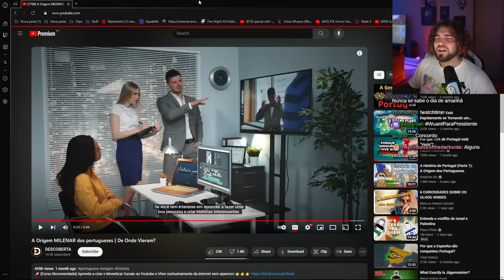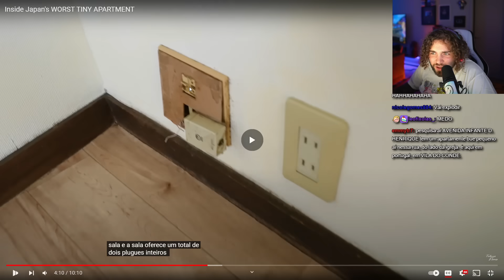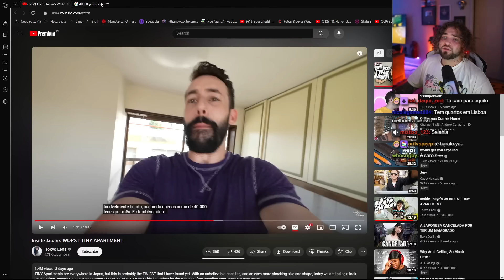Ele vive no apartamento MAIS PEQUENO do Japão!